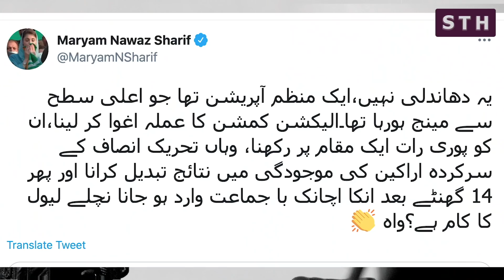Daska rigging Which Intelligence Agency is involved? | Talat Hussain